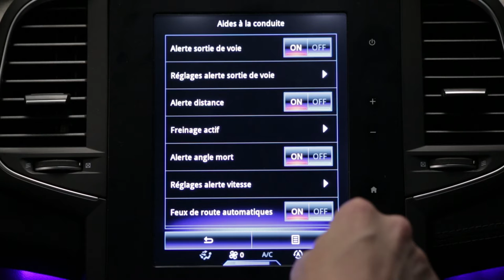Frenado de emergencia activo